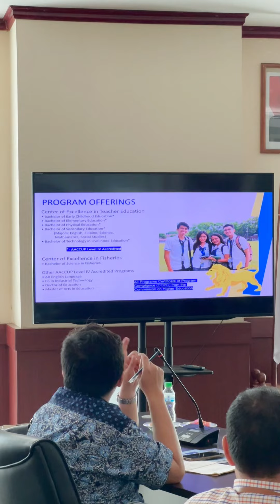Signing of MoU between UINSA Surabaya and Pangasinan State University (Philippines)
Congratulations on the Signing of MoU between UINSA Surabaya and Pangasinan State University (Philippines) on Tuesday, October 9, 2024. 👏🏻👏🏻👏🏻👏🏻

"Stronger Together
Together Stronger"

Ayo!
Gapai masa depan terbaikmu bersama UIN Sunan Ampel Surabaya

UINSA Surabaya
Building Character Qualities: for the Smart, Pious, and Honourable Nation.

Find us:
Instagram | Twitter | TikTok | YT | FB | : UINSA Official